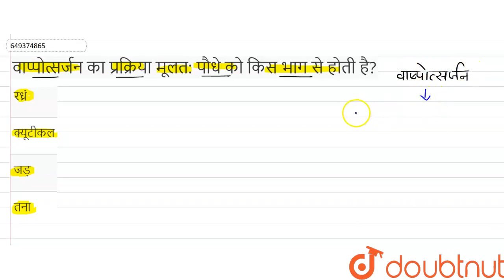वाप्पोत्सर्जन का प्रक्रिया मूलत: पौधे को किस भाग से होती है? | CLASS 11 | प्रश्न पत्र 2022 | BI...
वाप्पोत्सर्जन का प्रक्रिया मूलत: पौधे को किस भाग से होती है?
Class:CLASS 11
Subject: BIOLOGY
Chapter: प्रश्न पत्र 2022
Board:Bihar Board

👉 Have Any Query? Ask Us.